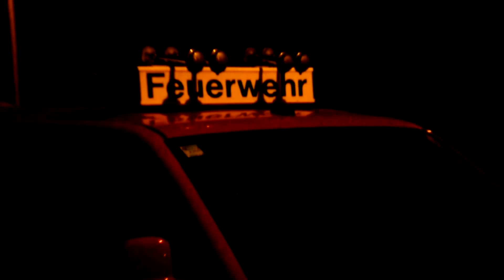NEU FULL HD Brand Reifenwerk Schmöckwitz 07/2009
Und wieder einmal brennt es im Reifenwerk, diesmal jedoch das eigentliche Betriebgebäude.
Ein Teil davon ist schon sehr alt, stand jedoch schon längere Zeit leer.

Wo genau der Brand ausgebrochen ist bleibt unklar, Gerüchten zu Folge waren es jedoch die Labors, in dessen Nähe unzählige verschiedene Chemikalien ungesichert gelagert haben sollen.
Von Brandstiftung ist auf jeden Fall auszugehen.

Bleibt ein wenig Hoffnung, dass vielleicht einmal der oder die Täter ermittelt werden können. Ob es sich jedoch um die gleichen Person(en) handelt, die bisher (fast jährlich) die Reifen angezündet haben ist
jedoch fragwürdig.

Ein großer Dank geht in jedem Fall an die Feuerwehr, die immer wieder mit solchen Einsätzen nicht
selten ihre Gesundheit oder gar ihr Leben gefährden.

Am 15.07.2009 kam es in den Abendstunden erneut zu Rauchentwicklung in einem der Räume.
Das zog einen Feuerwehreinsatz mit mehreren Fahrzeugen nach sich. Es handelte sich zwar nach
Aussage der FW nur um ein kleines Glutnest, jedoch wurde mind. 10-15 min intensiv gelöscht.

Bitte um Entschuldigung der Video-Qualität, aber die Menge ist auf 2 GB begrenzt, für HD bräuchte ich fast das doppelte.